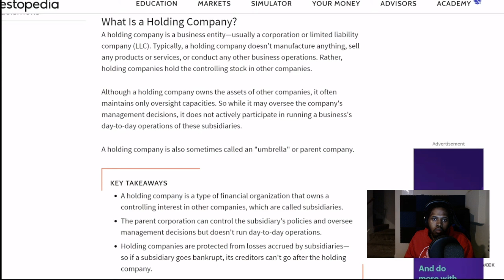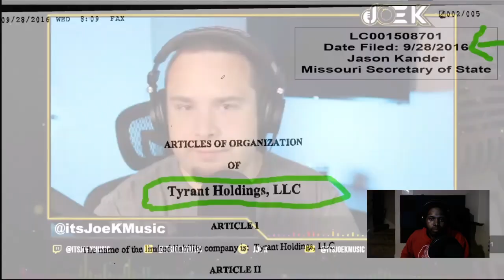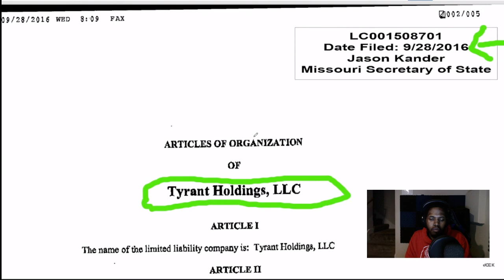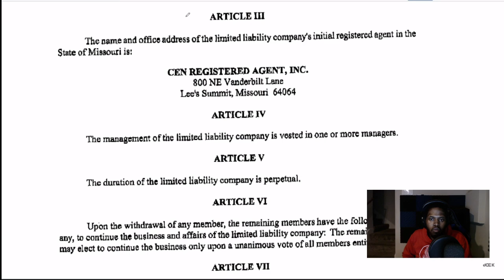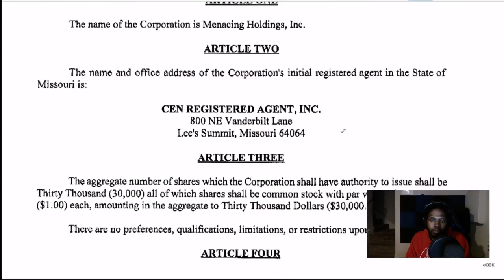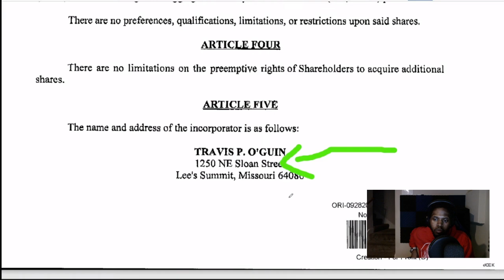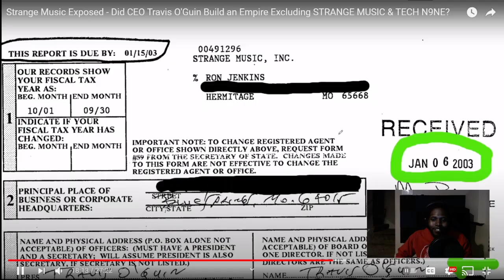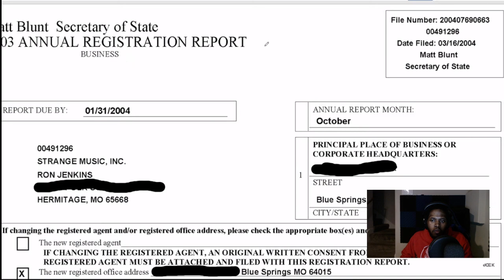Travis O'Guin FINESSING Tech N9ne Out Of Millions? 'SHOCKING' Business Documents Inside 😱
My Story: STARSTATUS CHRIS is a Kansas based Media Personality/Vlogger who has worked with the likes of, Shawty Lo, Tech N9ne (Strange Music), BERNER (Taylor Gang) Gunplay of (Maybach Music) J.Stalin, The JACKA, Yukmouth, Jody Breeze, Lil Chuckie (Young Money) OMG Girlz, and much more. The scope of the Starstatus Chris Podcast is to provide many entrepreneurs with a platform to talk about a host of topics freely and to connect them with their fan base organically.

The scope of the Starstatus Chris brand is to provide many entrepreneurs/entertainers with a platform to talk about a host of topics freely & candidly in order to connect them with their fans in the most organic way.